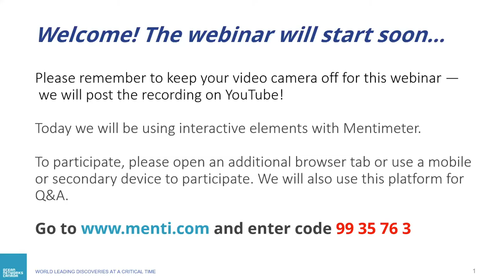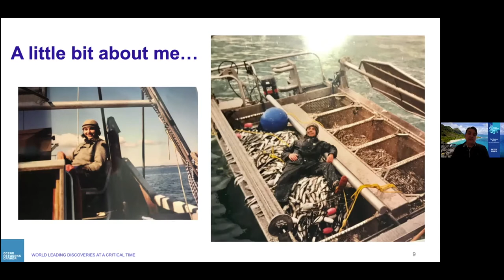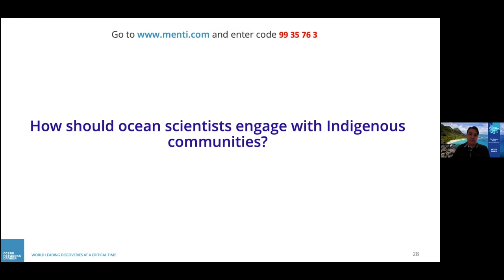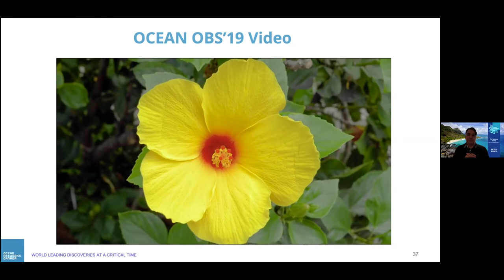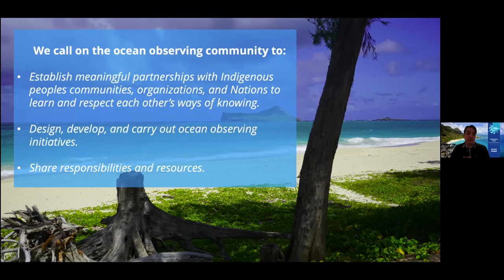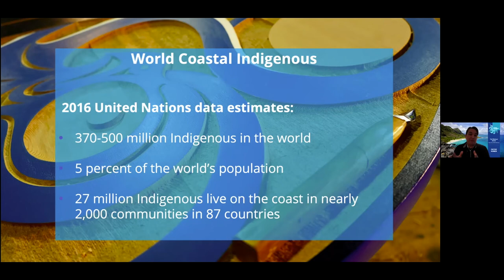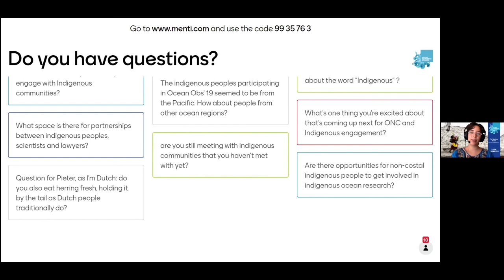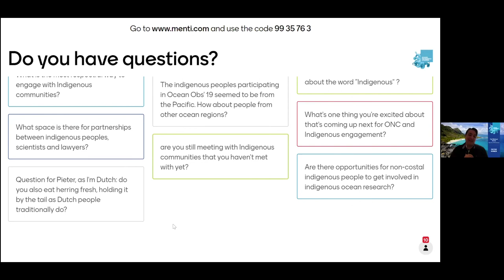Meaningful Indigenous Engagement: Building True Partnerships in Ocean Science | ONC Webinar Series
In this talk, Pieter Romer, Indigenous Community Liaison at ONC, described ONC's partnerships with indigenous communities and participation in the Aha Honua Coastal Indigenous Peoples' Declaration delivered to representatives of the UN Intergovernmental Oceanographic Commission at the Ocean Obs '19 conference in Honolulu, Hawaii.

This presentation made as part of Ocean Networks Canada's Fall Webinar Series.